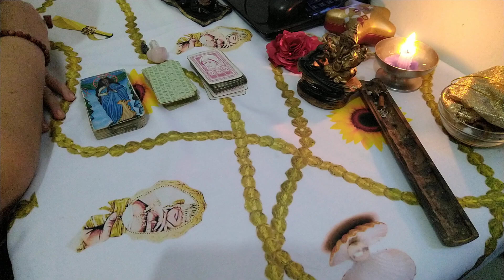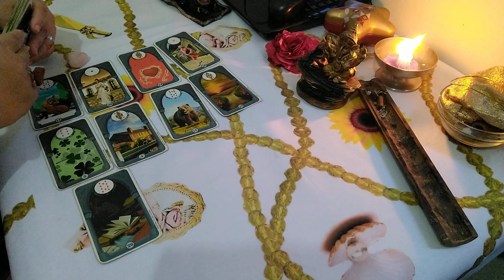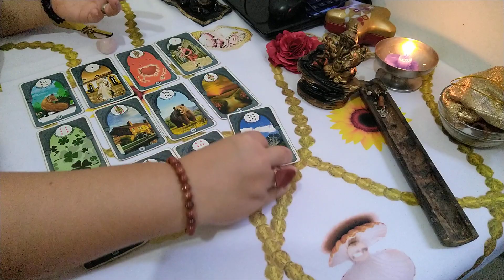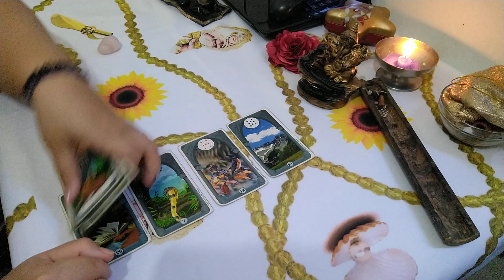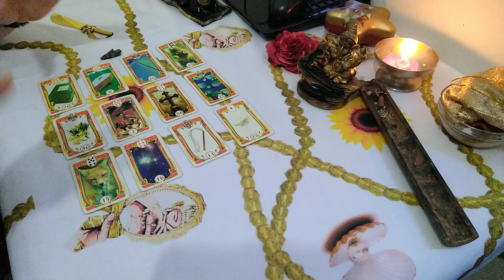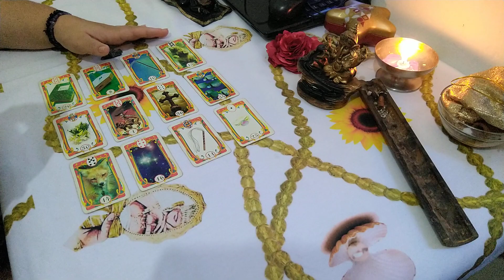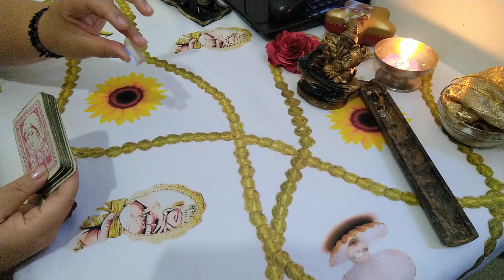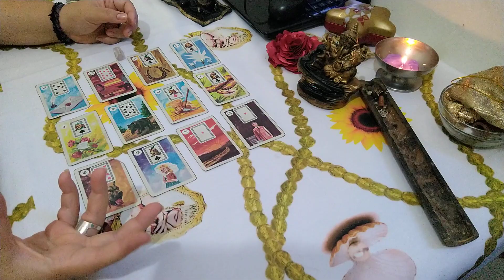Energia da Semana no Amor ❤️